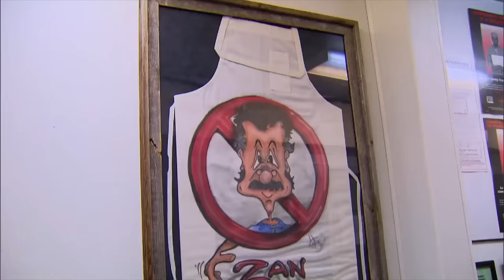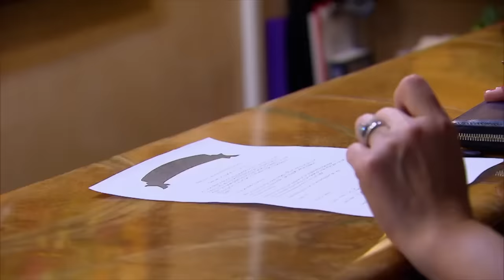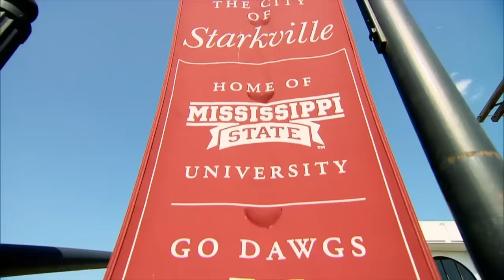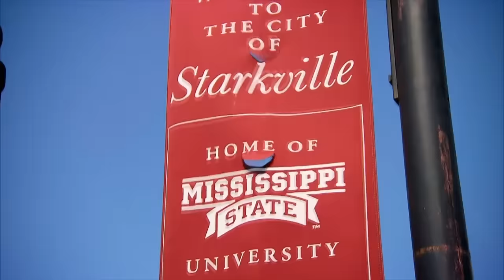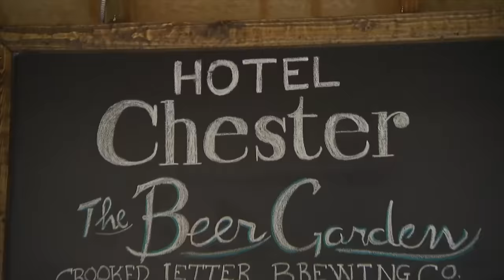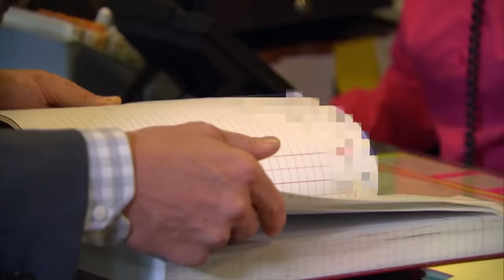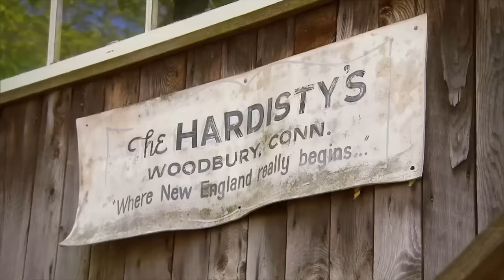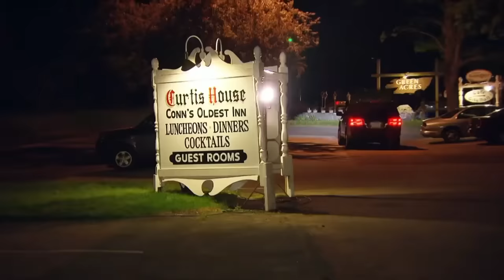🔴 Checking In with Gordon Ramsay: A Trio of Hotel Transformations | FULL EPISODES | Hotel Hell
Gordon Ramsay tackles hotel rescues in a journey that starts at the Meson De Mesilla in New Mexico, addressing issues like beige decor, below-par food and an owner who believes she’s Cher. Moving to a struggling hotel managed by Sukie Mollendor, Ramsay revamps rooms, introduces American cuisine, and transforms the business. The journey concludes at the Curtis House inn, where Ramsay resolves feuds between owners TJ Brennan and Chris Hardisty while dealing with the belief that the hotel is haunted.